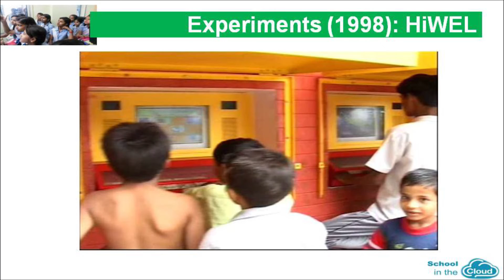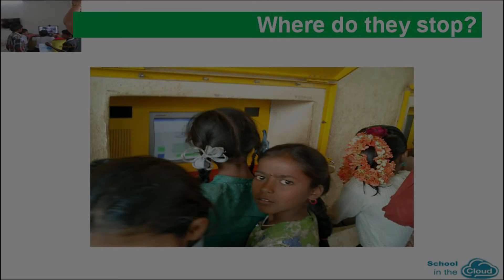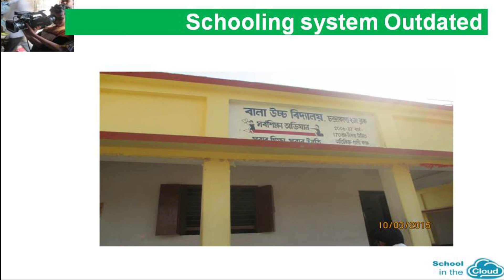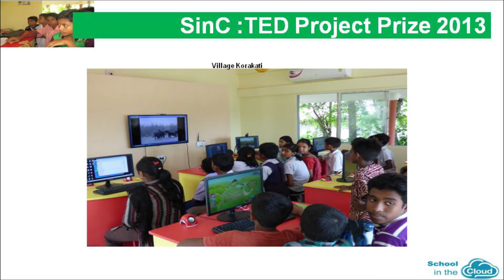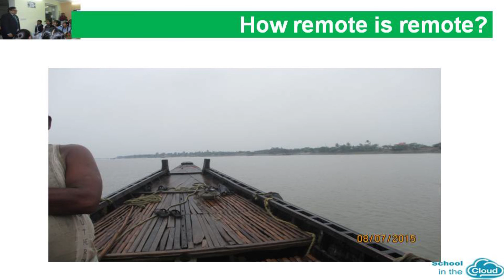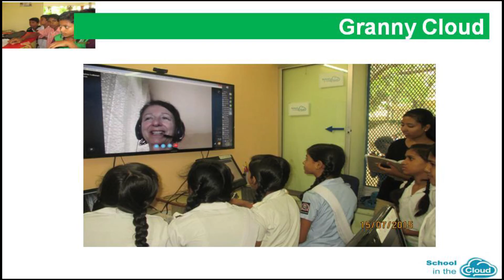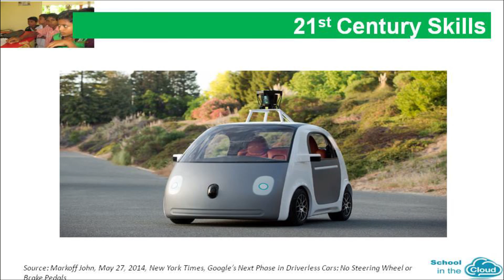Learning at the Edge Of Chaos | Dr. Ritu Dangwal | TEDxSecunderabad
Can you imagine a scenario when there would be teacher-less classrooms? Where children would organise their learning, where they would be driven by Big Questions. And, the only technology they would use is the Internet?
At TEDxSecunderabad, Dr. Ritu Dangwal shared her experiences working for the ‘School in the Cloud’ project- winner of the TED Prize 2013.

Pioneered by Prof. Sugata Mitra, the School in the Cloud platform helps students prepare for the future by using Self-Organised Learning Environments (SOLE). Learning happens spontaneously in these purposefully chaotic environments.

As a Researcher & Project Coordinator for the School in the Cloud, Ritu has extensively worked with Prof. Mitra on the 'Hole–in-the-wall' experiments. She has travelled far and wide to remote areas in India, Bhutan, Central African Republic (CAR) and Liberia, and her expertise lies in steering research in urban slums, peri-rural and rural areas.

Dr. Ritu Dangwal is a Researcher and Project Coordinator for TED Prize project. Her main area of research lies within the ‘School in the Cloud’ Project, a 2013 TED Prize Project. This is a significant 3-year-long project that allows children access to School in the Cloud labs. The objective is to see if children can pick up reading comprehension and internet browsing skills – two skills that are considered critical in the 21st century. Ritu has headed of the research wing for Hole-in-the-wall Education Ltd as well as carrying out a Consulting role at NIIT. She has travelled far and wide to remote areas in India, Bhutan, Central African Republic (CAR) and Liberia, and her expertise lies in steering research in urban slums, peri-rural and rural areas. Ritu has had her work published in several prominent International Journals.